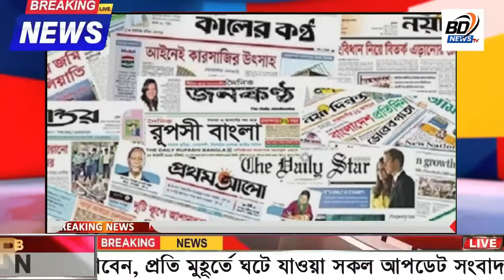এইমাত্র পাওয়া Bangla news 05 May 2024 l bangladesh latest news today| Somoy Sangbad News BNP-Jamat